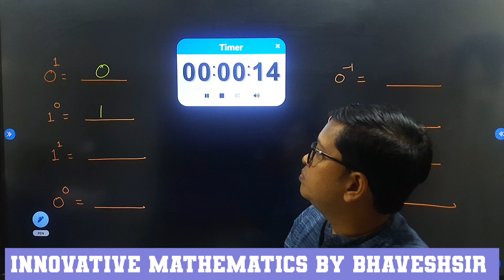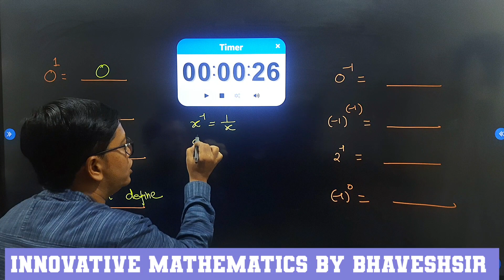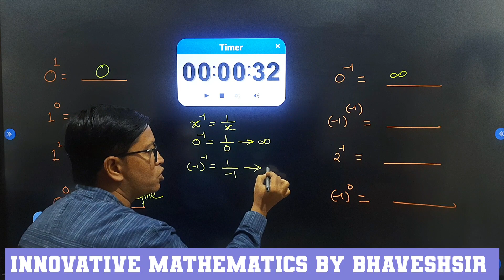BASIC CONCEPT OF MATHS